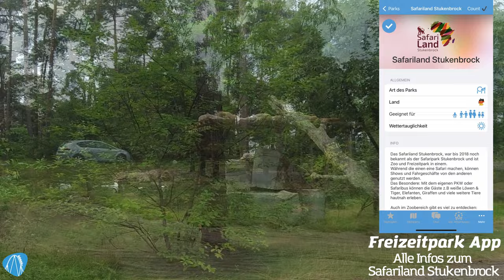Safariland Stukenbrock | ParkCheck & Impressionen | Auf Safari mitten in NRW!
Das Safariland Stukenbrock ist Zoo und Freizeitpark in einem. Während die einen eine Safari machen, können Shows und Fahrgeschäfte von den anderen genutzt werden. Das Besondere: Mit dem eigenen PKW oder Safaribus können die Gäste z.B weiße Löwen & Tiger, Elefanten, Giraffen und viele weitere Tiere hautnah erleben. Dazu gibt es Action geladene Fahrten und Attraktionen für die ganze Familie.

Die Welt der Freizeitparks in (d)einer Hand!

In unserem Freizeitpark Shop findet ihr Artikel wie Kleidung, Tassen, Kalender, Handtücher etc. Viel Spaß beim stöbern :)

Folgt Uns!